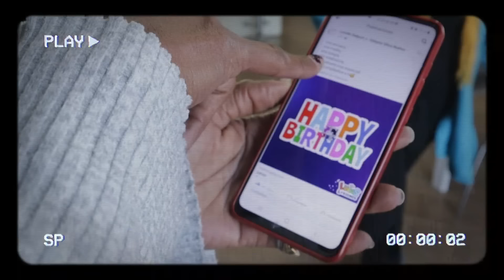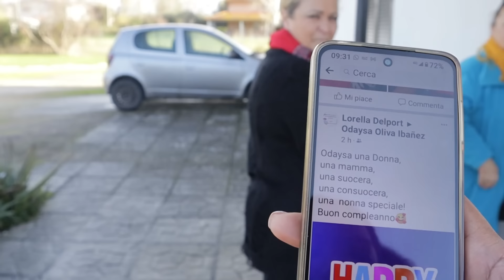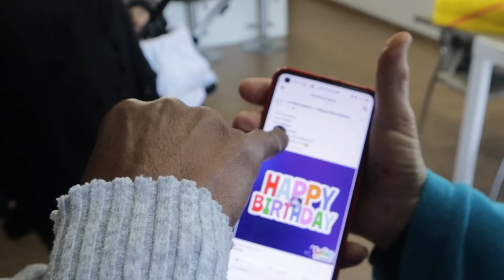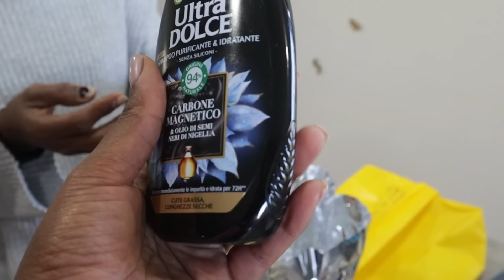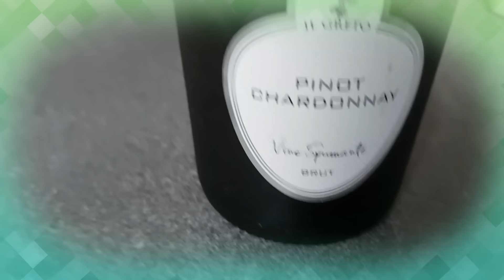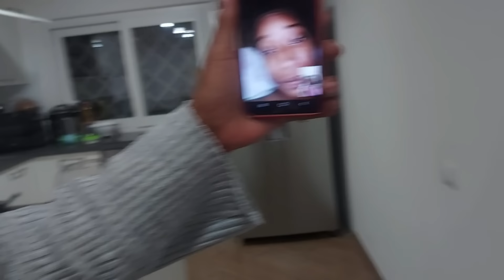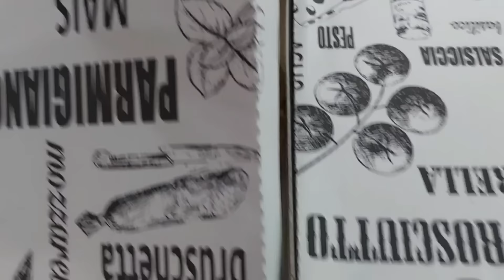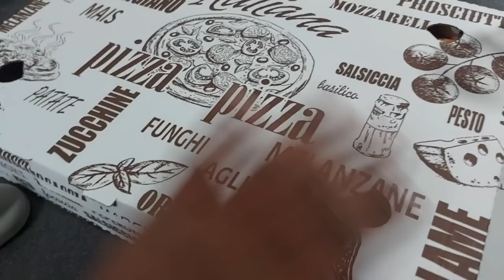CUMPLEAÑOS DE MI MAMÁ!!@Detrasdemiventana2